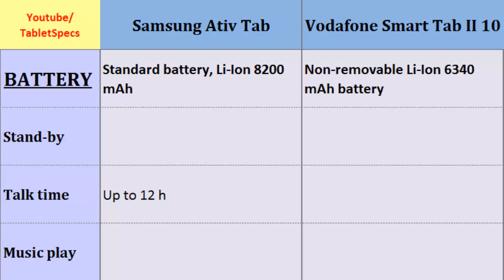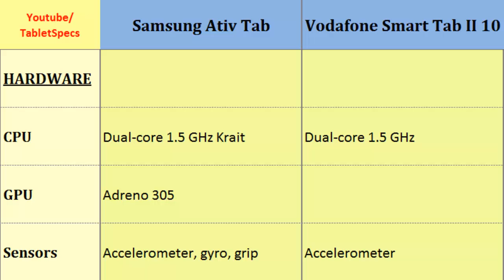Samsung Ativ Tab - Vodafone Smart Tab II 10, full specifications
Samsung Ativ Tab  - Vodafone Smart Tab II 10, full specifications : Ativ Tab Versus Smart Tab II 10, Mobile Phone Review and Specs Comparison ; Dual-core, 1.5 GHz Krait, 1366 x 768 pixels, 10.1 inches, Dual-core, 1.5 GHz, 800 x 1280 pixels, 10.0 inches, Alert types, Memory, Protection, LTE, Radio, OS ...